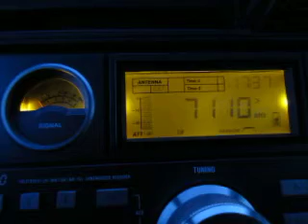Thazin Radio Pyin Oo Lwin 7110 kHz. 25.10.2012.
7110 kHz 1436 Thazin Radio Pyin Oo Lwin English BRM Naypyidaw. Distance 7178 km. Eton Satellit 750. QTH: Joensuu, Finland.